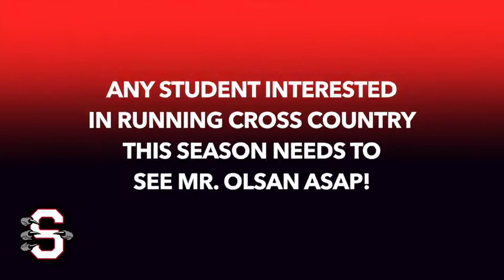August 16, 2021 Sheridan High School Announcements